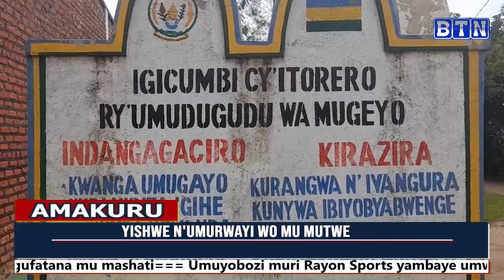Amakuru ya saa sita 18 September 2023 Umwana yaguye mu kizenga cy'amazi ahita apfa